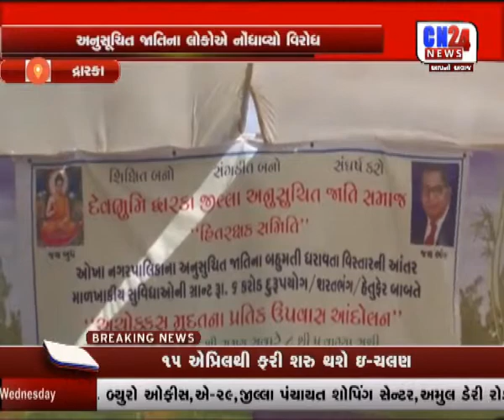DWARKA: ANUSUCHIT JATI NA LOKO E NODHAVYO VIRODH